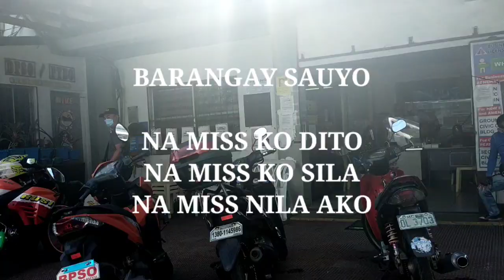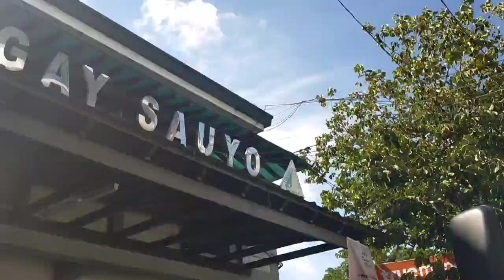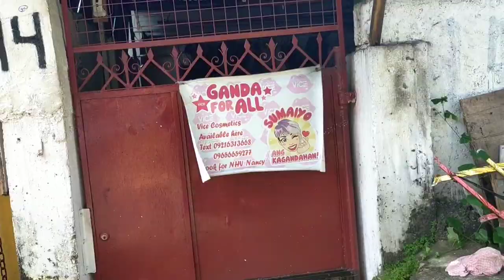BRGY.SAUYO FAMILY NA MISS KO KAYO DALAW SAGLIT